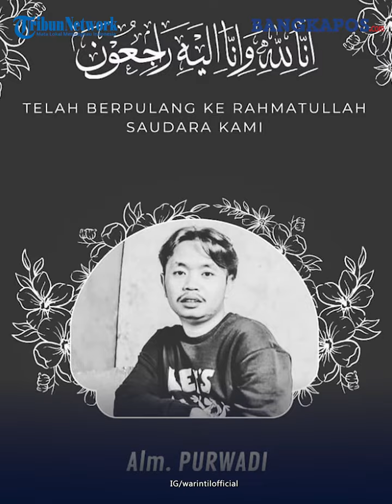Komedian Purwadi Dikenal Rita Warintil Meninggal Dunia